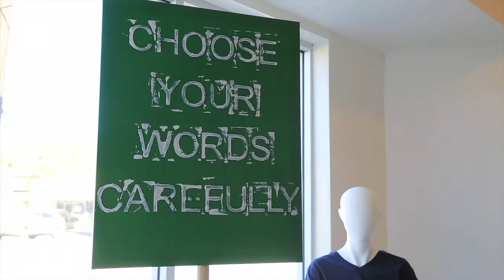JONMARC EDWARDS : THE DEBRITI SHOW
Los Angeles, CA (January 7, 2016) – Artist JonMarc Edwards is presenting “The Debriti Show,” modeled after a medical marijuana dispensary, but you will not need a prescription to enter. “The Debriti Show” is dispensing something more powerful than any drug… words, as the installation explores the transformational power of language and tangible text.

The DEBRITI Show presents a new relationship and understanding we have with text. Beyond the inherent “meaning” contained in letters and words, besides the myriad of arrangements and systems that utilize these graphic notations to communicate and emote, we also have Texts in the concrete (physical) form. Texts have physical attributes that when properly used release energetic forces that can empower your daily life. DEBRITI is the conceptual form made physical.

The Debriti Show is currently traveling throughout Southern California and will be on exhibit at the Ventura Art Museum During the month of September 2016.

MARKET Studio is located at 612 Silver Lake Blvd., LA CA 90026